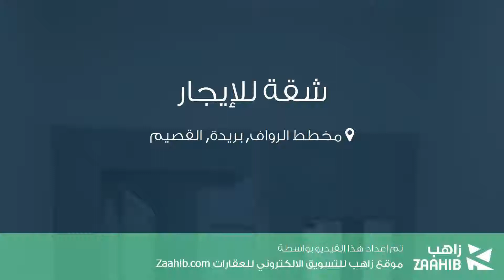شقة للإيجار في حي مخطط الرواف, مدينة بريدة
تفاصيل العرض:-

رقم: 3881069

ميزات:-

3 الغرف, 2 غرف أخرى, 2 عدد دورات المياه, 2 رقم الدور, سكني, تجاري, صالة